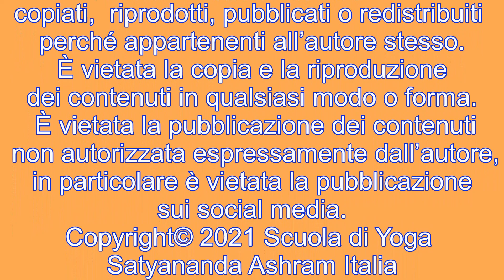Satsang - Visualizzazioni - Scuola di Yoga Satyananda Ashram Italia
Satsang tenuto da Swami Anandananda Saraswati.